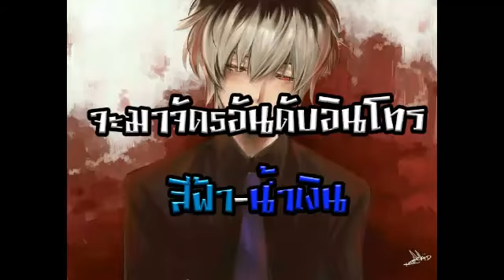✔5อันดับอินโทร(สีฟ้า-สีน้ำเงิน) มีใครบ้าง!ไปดู!! Ep.1